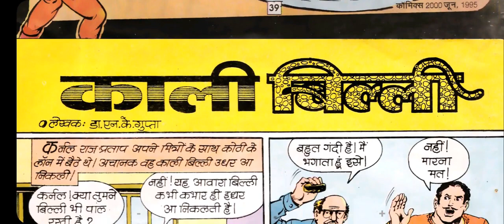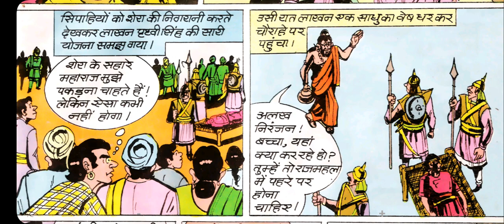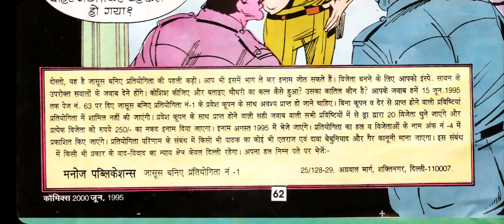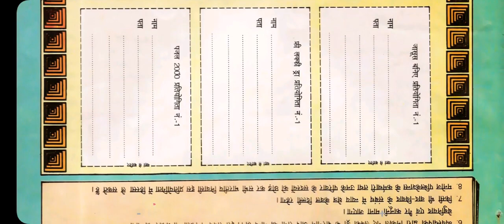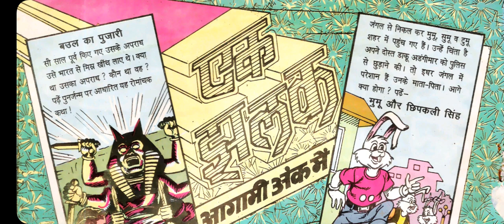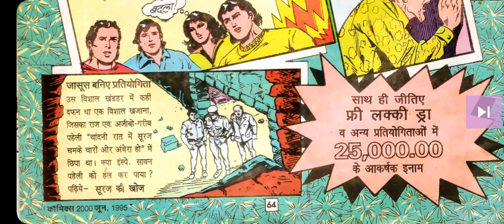Comics 2000 Vol 1 Comic Part 3 Finale ll Comics 2000 Patrika ll Manoj Comics ll Voice Mode